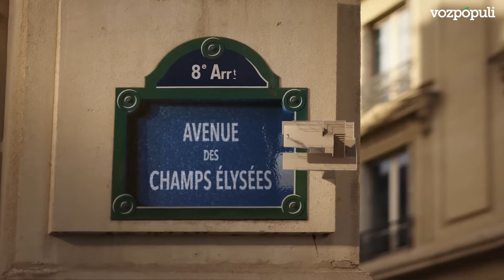Delegación española en París 2024: estos son los 382 deportistas que acudirán a los Juegos Olímpicos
Siendo la segunda nómina nacional más amplia en toda la historia, España buscará superar la histórica barrera de las 22 medallas totales cosechadas en los Juegos de Barcelona de 1992.